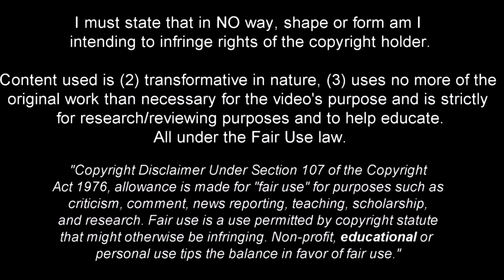Vanderson - Welcome to Brentford? - Full Season Show 2021ᴴᴰ